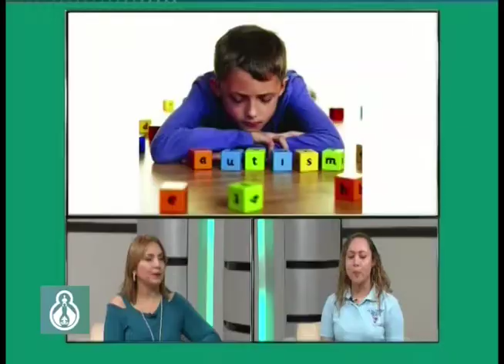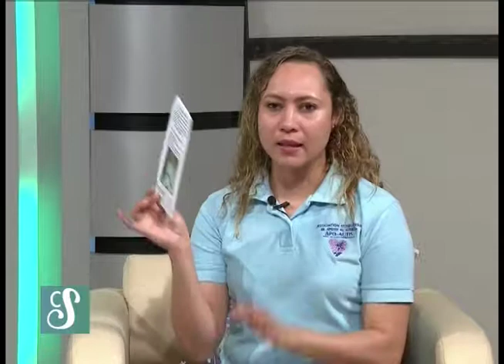CON SALUD, 30 SEPTIEMBRE 2019 - DÍA NACIONAL DEL AUTISMO